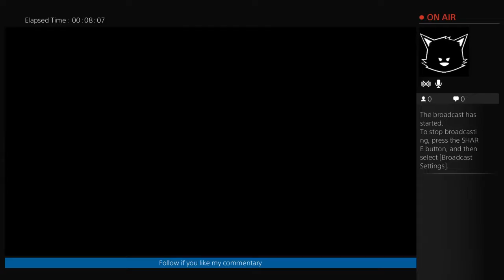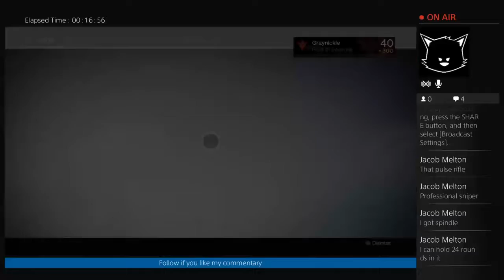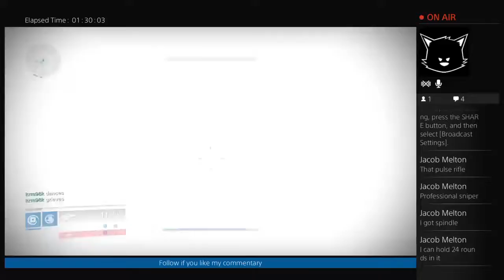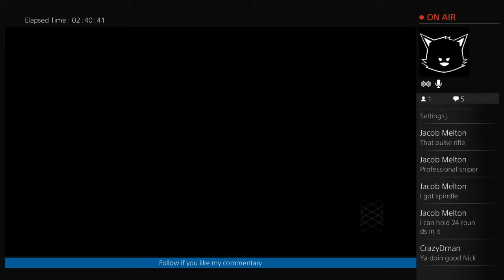Destiny PVP and Some Raid